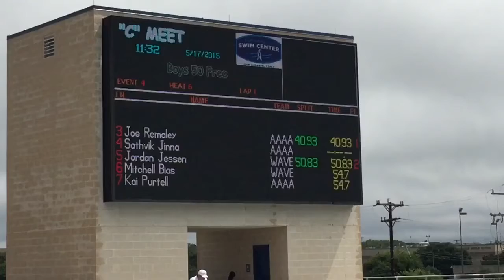Jordan swimming Freestyle #1